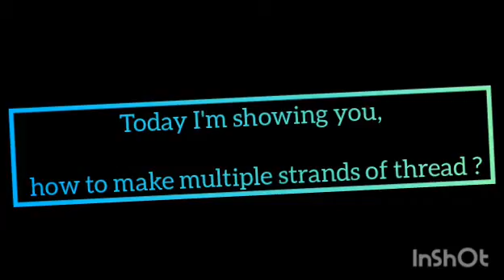How to make multiple stands by WHAT'S YOUR HOBBY?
Hi friends,

Its to know how can you make multiple strands of a thread. Suppose if you take silk thread, it comes as a single thread. While using them, we would need them thicker, so we can use this method to have them multiplied on a single roll.

Share your hobbies with us on our FB GROUP "What's your hobby?"